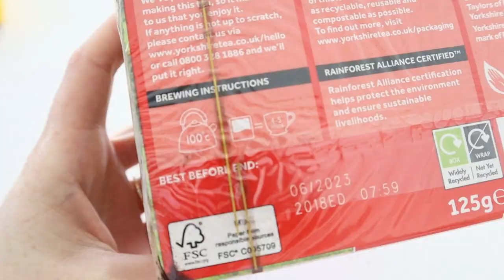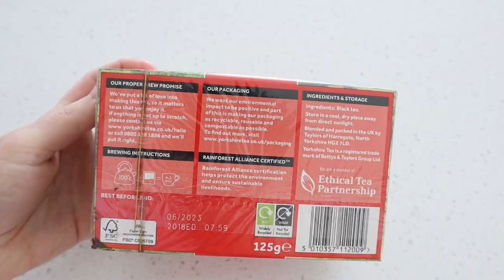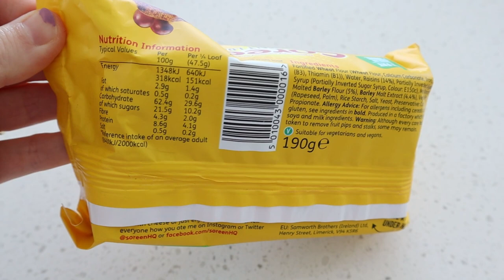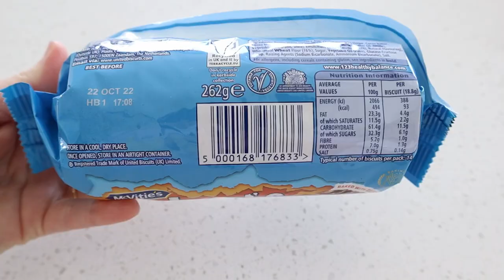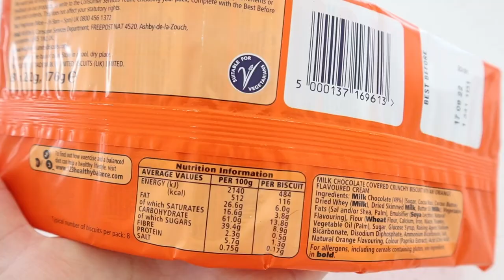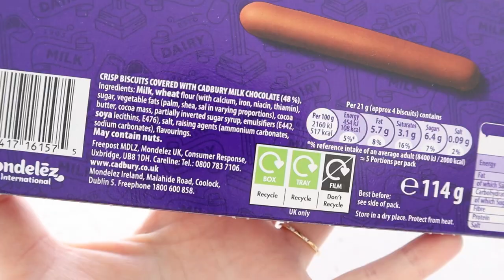Trying British Snacks | Tea & McVitie's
In this video I try some popular British snacks/foods/tea :)